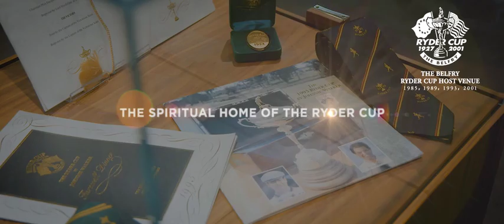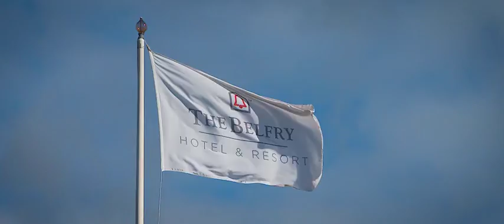The Belfry Hotel and Resort – Resort Tour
Take a tour of the award-winning Belfry Hotel and Resort, located in the heart of the country and just 15 minutes from Birmingham. Aside from our reknowned Ryder Cup course, The Brabazon, you’ll find bars and restaurants, 319 luxury rooms and suites, a tranquil spa and health club, and 22 event and meeting spaces. To find out more or book online, visit our